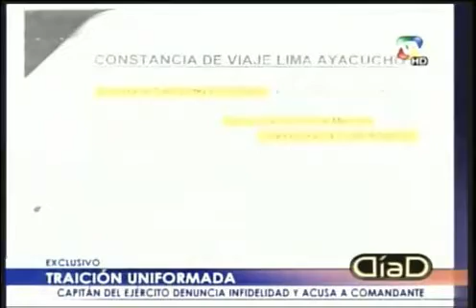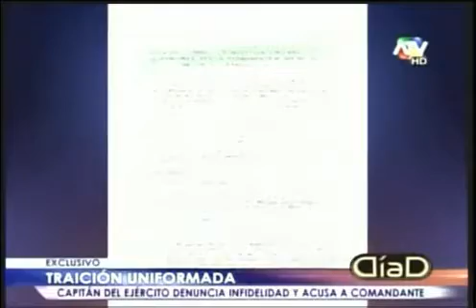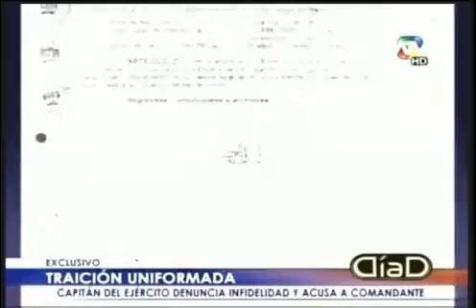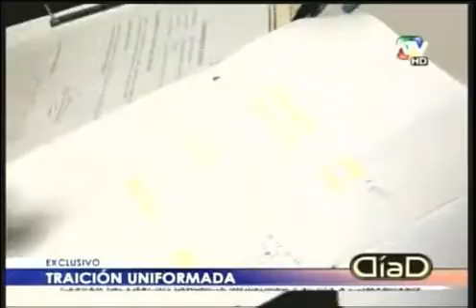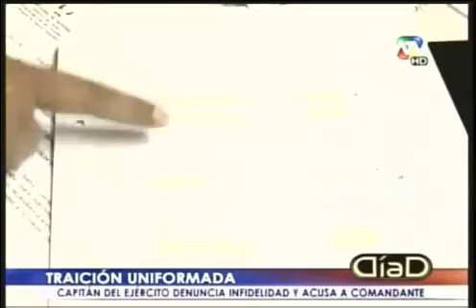DIA D 17-07-2011 TRAICION UNIFORMADA parte 2-2